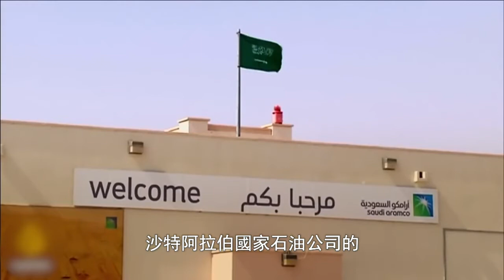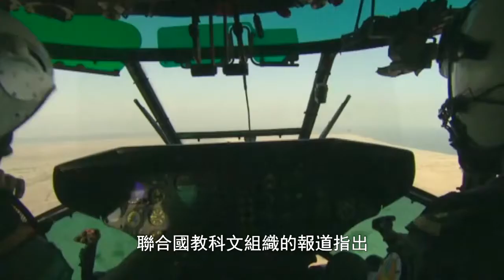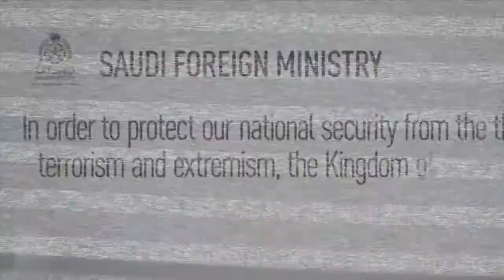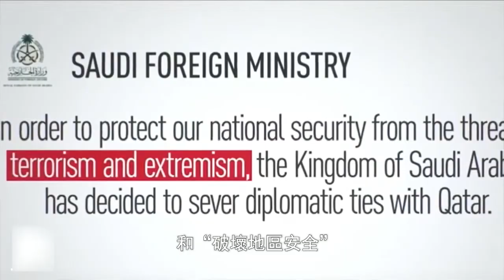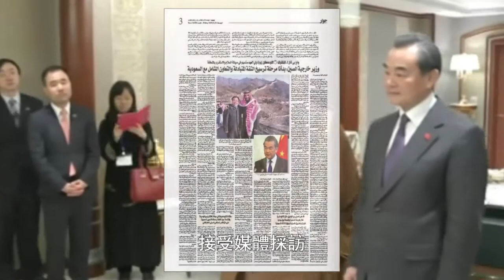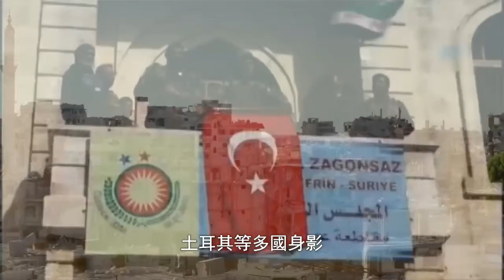【鳳凰衛視】風雲對話：曉田專訪時任沙特外交大臣：解析油田遭襲背後的中東亂局20191003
[Phoenix TV Talk with World Leaders] Dame. Fu Xiaotian Talks with Adel Al-Jubeir, Minister of Foreign Affairs of the Kingdom of Saudi Arabia